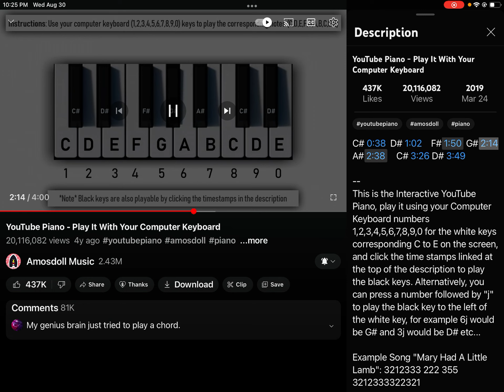Idk what the song is called but yes